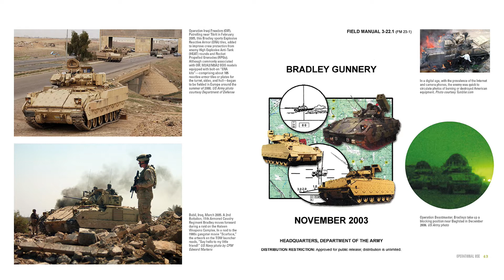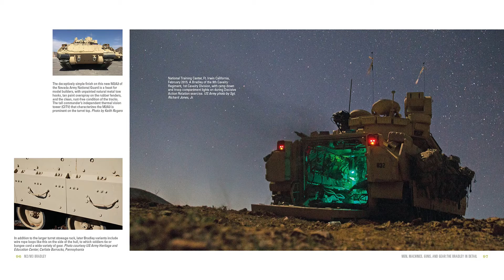M2/M3 Bradley: America's Cavalry/Infantry Fighting Vehicle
Since the 1980s, the American M2/M3 Bradley has overcome its controversial debut, and is now regarded as among the finest cavalry/infantry fighting vehicles in the world.  This book is a concise look at the background, development, and Army operational history of the Bradley from the 1980s to the present. The author, who brings a unique perspective and authority as a Bosnia veteran and former M1A1 tank gunner with the United States Army's  1/104th Cavalry, was granted behind-the-scenes access to the US Army's collection of rare vehicles at Ft. Benning, Georgia.  He also includes the Bradley's service in lesser known places—not just Iraq and Afghanistan—such as Cold War Germany, Bosnia-Herzegovina, Korea, and Africa. The book is superbly illustrated with more than 200 color images. Part of the Legends of Warfare series.